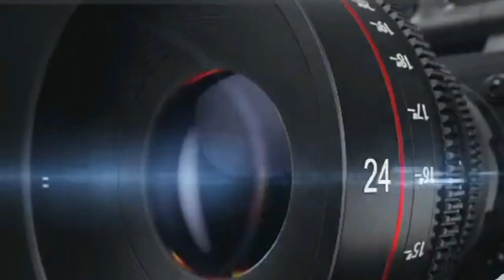KOLDA : SAMA KOLDA émission après les événements des marches